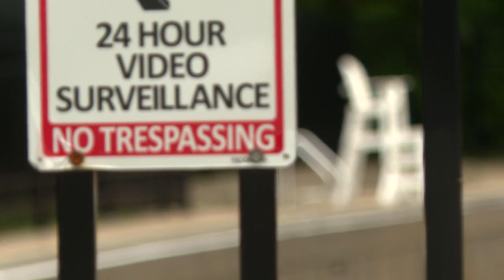Covington to seek public input on one of the last public pools in NKY, still years away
It was one of the few remaining public pools in Northern Kentucky, but earlier in 2024, city leaders in Covington announced that Goebel Pool would not be re-opening for the 2024 summer